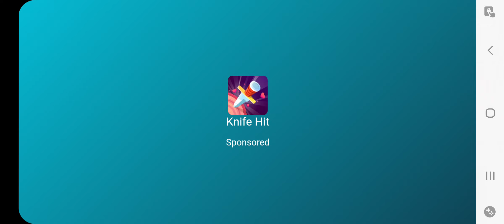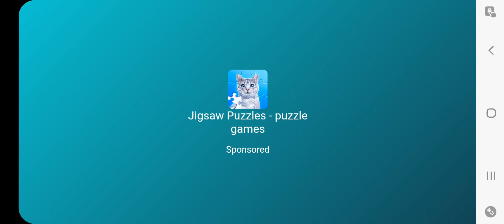WildCraft playing wild animals.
In this game I tried to play a family of lions and played a family of wolves.